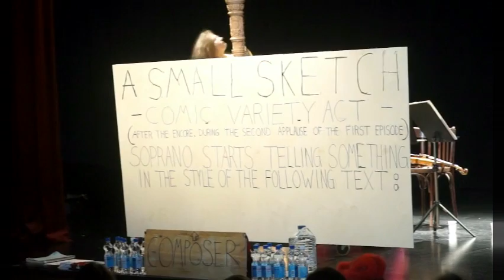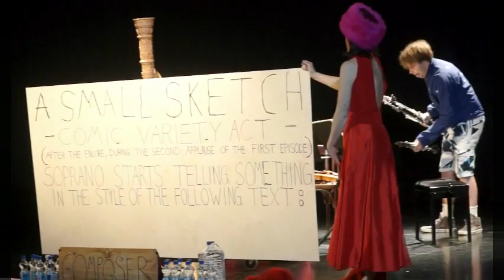Opera Absurdium by Jovanka Trbojevic, directed by Akse Pettersson - A small sketch comic variety act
Performance at ”Time of Music” Festival Viitasaari 2014
Piia Komsi, soprano and cello
Maria Puusaari, violin
Taavi Oramo, clarinet / bass clarinet
Markus Hallikainen, cello
Lily-Marlene Puusepp, harp